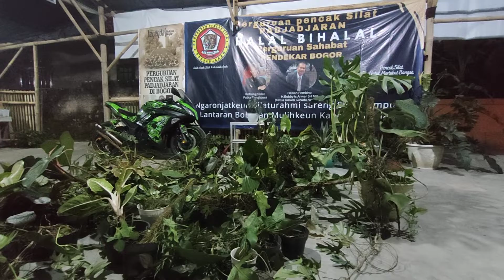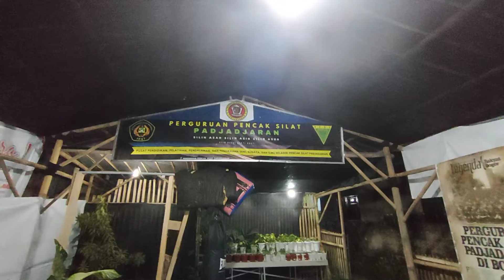Menata Tanaman Hias semua jenis Varigata Di Green House Kembang Padjadjaran